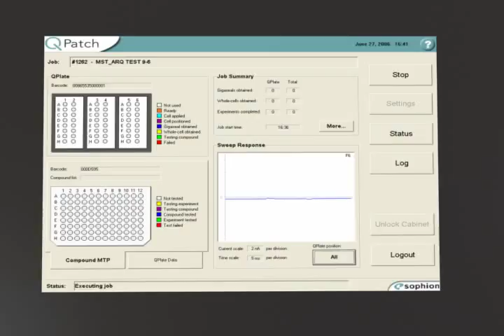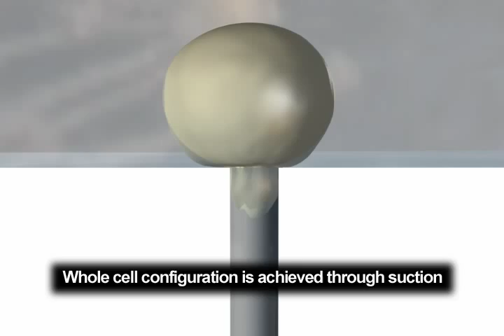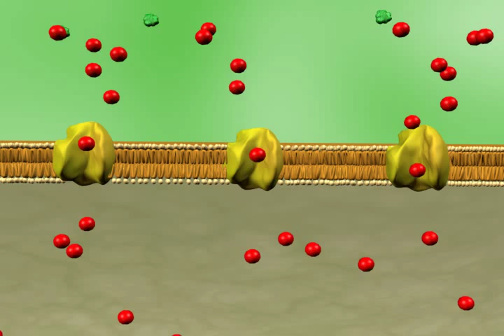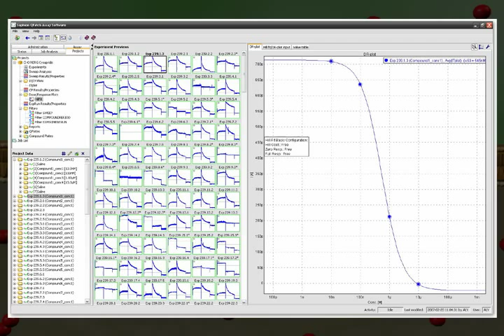QPatch HT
Video depicting the operation of the QPatch HT automated patch clamp system.